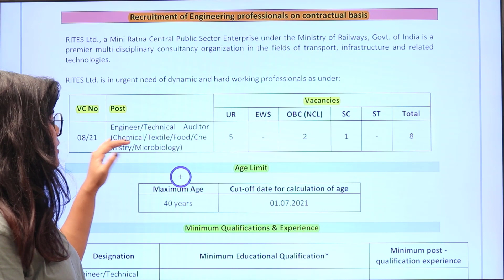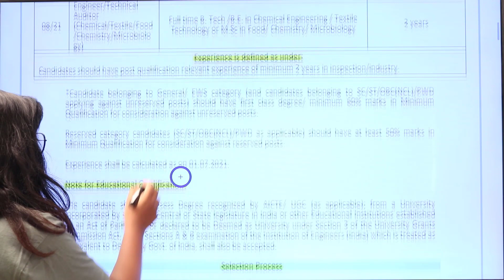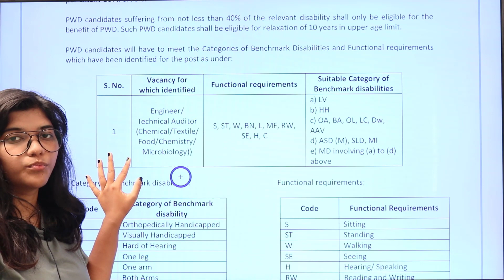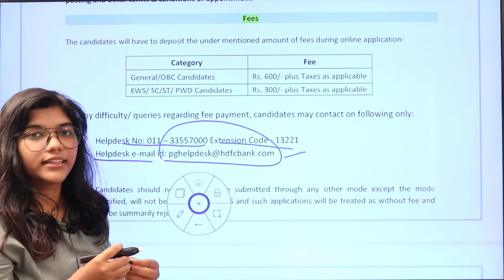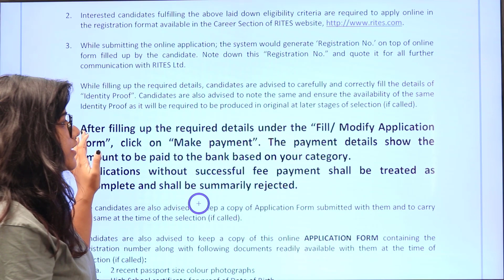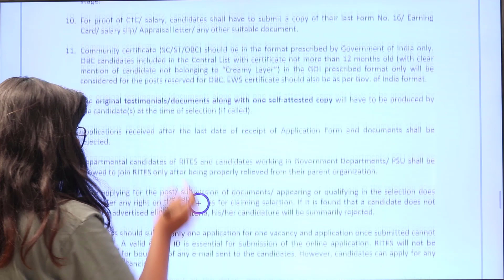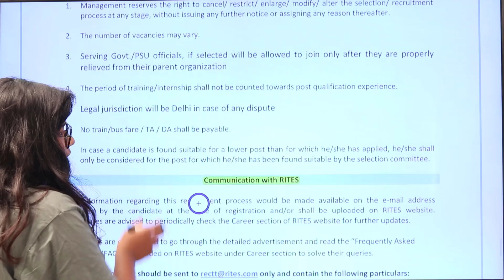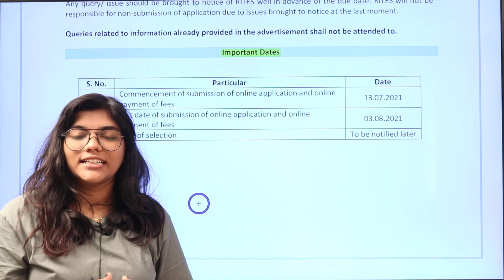RITES Recruitment 2021 in Telugu | Qualifications | Salary | Age | Vacancies | How to Apply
RITES Engineer Jobs 2021 – 8 Posts, Salary, Application Form @ The higher authorities of RITES have released a RITES Engineer Jobs 2021 Notification for Engineer Professionals on a contractual basis. As per the official notification, the total RITES Ltd Job Openings 2021 count is 8 posts. Candidates who have completed their Engineering full time and having 2 years of post-qualification experience, can directly click on the RITES Engineer Apply Online link given below and submit their RITES Engineer Application Form by 3rd August 2021.
Time Stamps:

00:07 - FreshersNow
00:43 - Post Details
00:49 - Vacancy Details
01:25 - Age Limit Details
01:40 - Educational Qualifications
01:57 - Experience Details
02:35 - Selection Process Details
04:02 - Nature & Period of Engagement Details
04:17 - Remuneration Details
04:26 - Exam Fee Details
05:20 - How to Apply Details
06:27 - List of Documents Details
06:59 - Exam Centres & Time Details
07:35 - General Instructions Details
08:29 - Important Dates Details